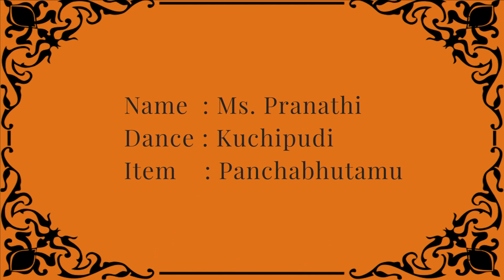Kum P. Pranathi Raju | Panchamahabutam| Kuchipudi | Lasya 2020 | Tattva Foundation | Day 11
Tattva Foundation ( Inspire, Educate, Empower, Encourage)  is a Bangalore based (NGO), with a focus on Education and Performing Arts. Key Programs at Tattva Foundation are Vidya Marga and Kalavedika. We are providing an inclusive platform for upcoming artistes and students of Classical & Folk Dance. As part of Kalavedika, Tattva Foundation presents Lasya 2020, an online Dance Series.

Name: Kum P. Pranathi Raju
Dance form: Kuchipudi
Item: Panchamahabutam

Kum P.Pranathi Raju has completed her Class X examination, she is pursuing all Kuchipudi Dance and Carnatic Classical music. She has been learning Kuchipudi dance for the last 6 years under the guidance of Guru Dr. Saraswathi Rajathesh, at Natyasaraswathi Kuchipudi Dance Academy. She has passed the Kuchipudi Dance Junior examination with first-class and preparing for the senior examination this year. She has completed her senior Carnatic Music exam. She has learned Karate up to Brown belt-3.

Tattva Foundation Appreciates Kum P.Pranathi Raju for her Participation.